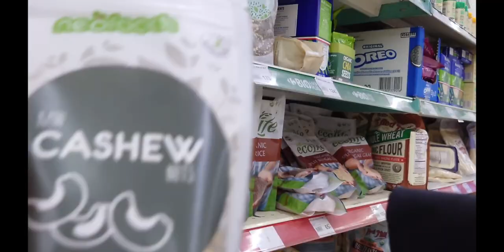Hospital Day👩‍🦽/ වයිෆ්ගෙ කකුල pop කරා😢/Day 02#mauritius diaries වේදනාව අමතක වෙන්න shopping කළා 🤩🇲🇺